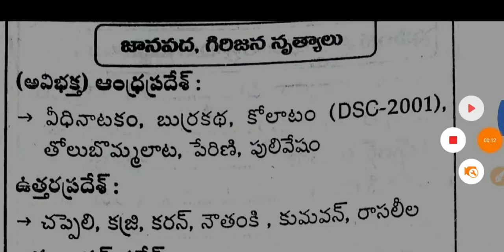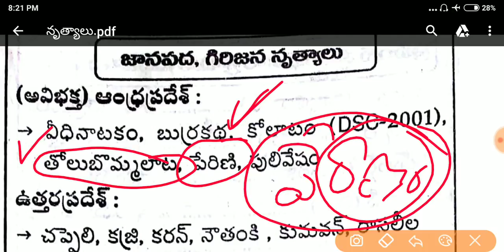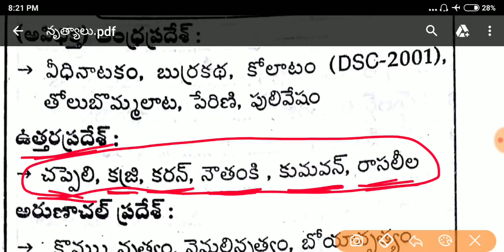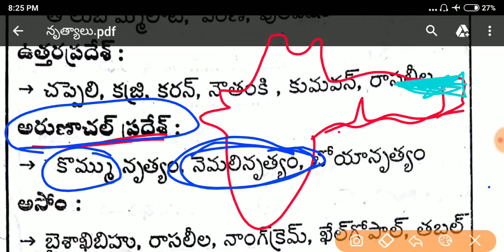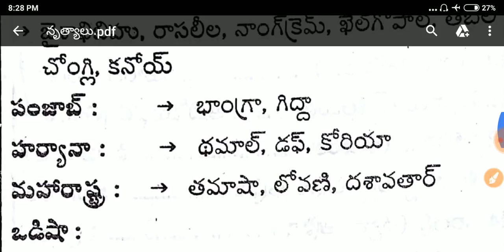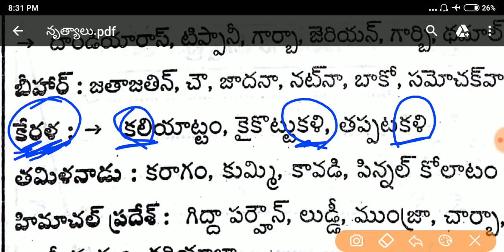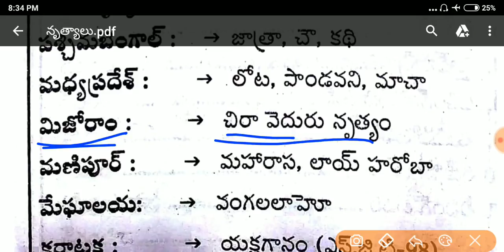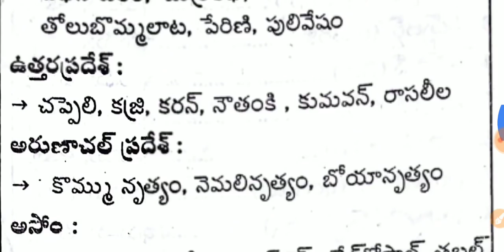dance forms in India in telugu||tricks famous dances of india gk classical